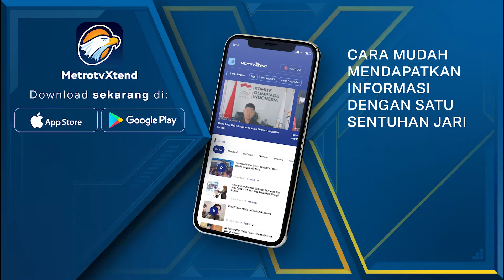GM Koperasi Tilep Uang Negara Rp1,1 Miliar Terancam Bui 20 Tahun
METRO TV JATENG & DIY, Seorang General Manager sebuah koperasi milik Kementerian Koperasi Usaha Kecil Menengah (KUMK) ketahuan menilep Rp1,1 Miliar. Akibat perbuatannya, kejari Brebes menahan yang bersangkutan.